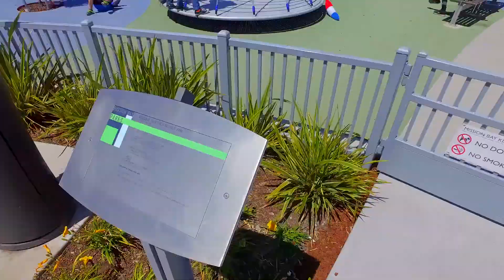435 China Basin #623, San Francisco CA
WELCOME TO 435 CHINA BASIN #623

This top floor 2 bedroom/2 bath Madrone residence features an open living room with an adjacent balcony and  floor-to-ceiling window walls in every room. Enjoy outlooks to the pool deck & a peek at bay. The chef's kitchen has stainless steel appliances, cabinet front dishwasher and refrigerator, Domas & Domas cabinetry, and Caesarstone counters.  Exceptional finishes include grey oak flooring throughout, custom paint & custom window coverings.

Enjoy a 5 star living experience with an indulgent amenity collection that includes a 24/7 front desk, outdoor lap pool, 2 BBQ areas directly off pool & club room, theater, state of the art fitness center, spa center w both sauna & steam room, meeting room, biz center & self parking. Madrone is centrally located in Mission Bay & walking distance to AT&T Park, Cal Train, coffee shops, shopping & Mission Creek Park.

Madrone623.com

Address:
435 China Basin #623, San Francisco CA